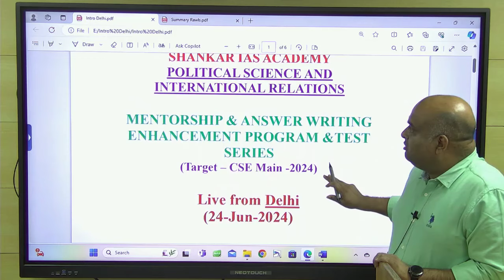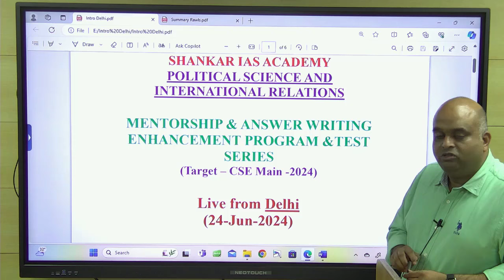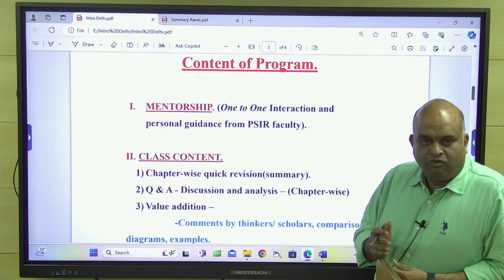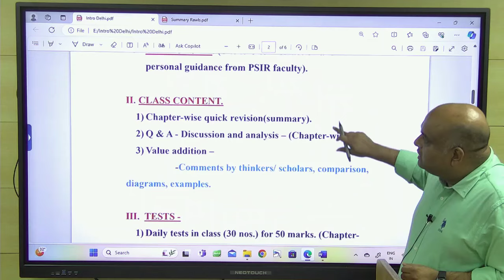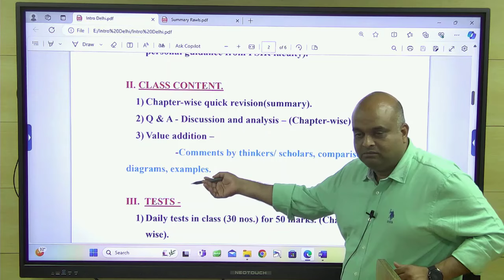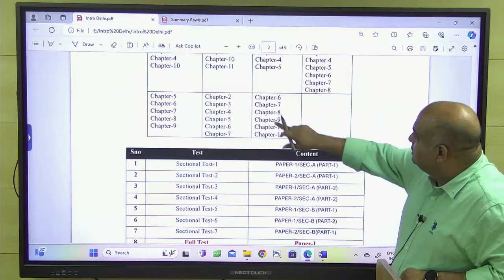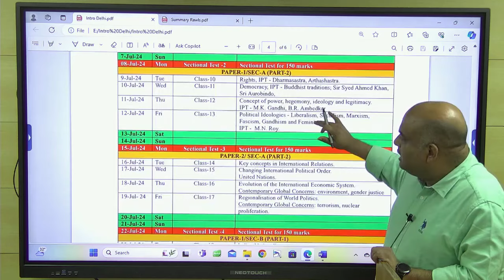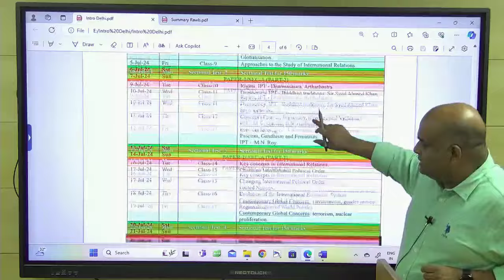PSIR Optional Mentorship Program and Test Series | Mr. Govindaraju R | Shankar IAS Academy